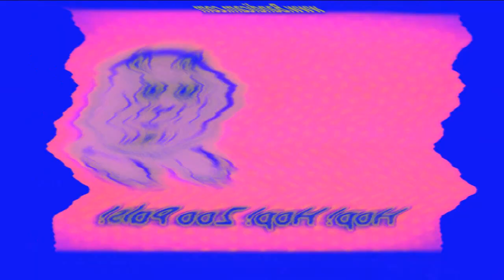No OSM Children Round 3